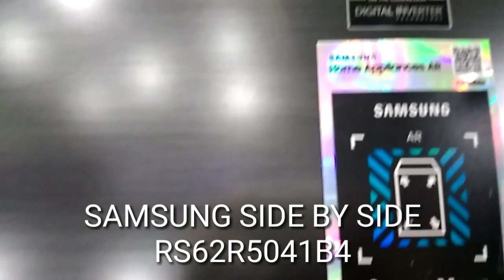Side by Side Samsung RS62R5041B4